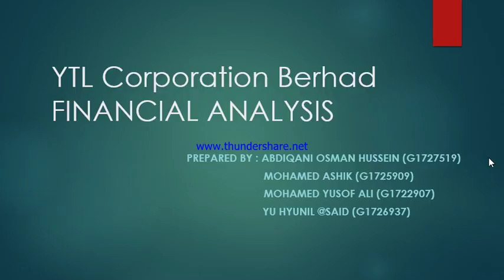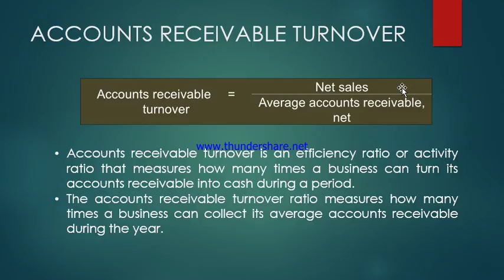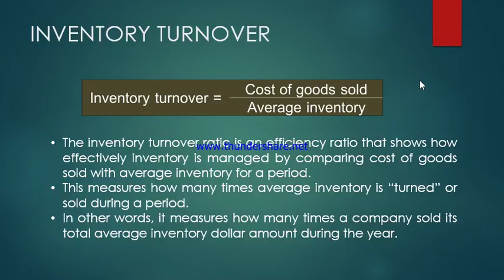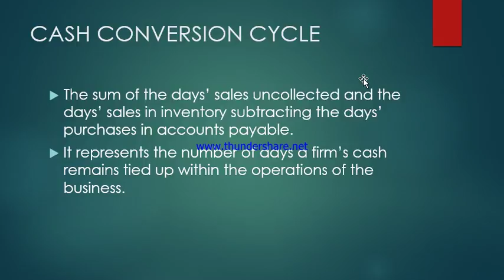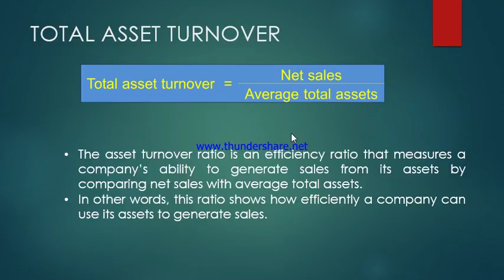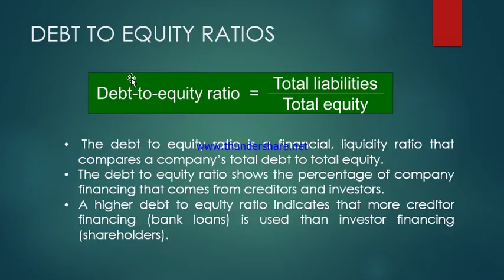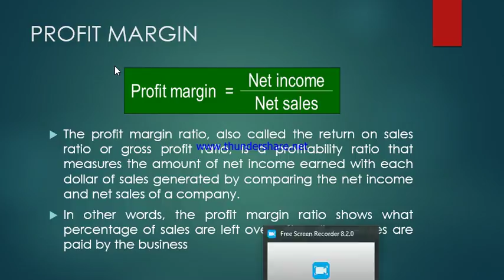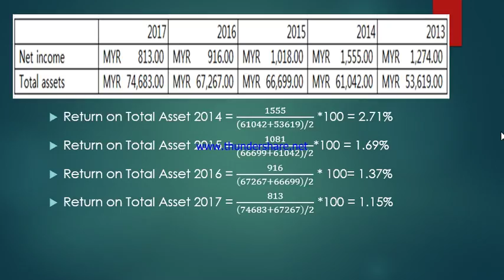YTL Finantial Analysis Ratios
YTL is one of Malaysia's biggest and most respected companies. Overlooking the awe most people in Malaysia show for YTL's outstanding financial success. So, we made to choose YTL as a company for us to do those financial analysis as per requested by our course outline for this semester and by our course lecturer Dr. Salwahana.

prepared by:

1) ABDIQANI OSMAN HUSSEIN                G1727519
2) MOHAMED ASHIK ABDUL RAHIM G1725909
3) MOHAMED YUSOF ALI                         G1722907
4) YU HYUNIL @ SAID                                 G1726936